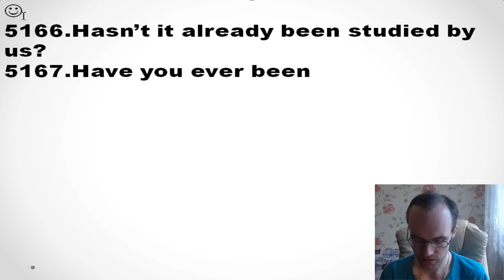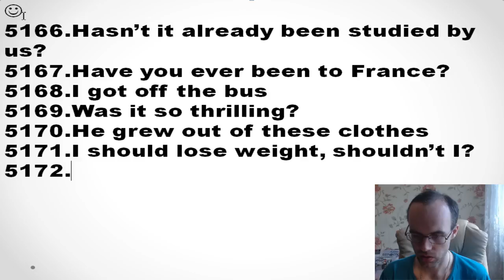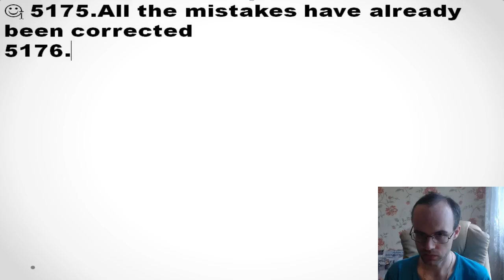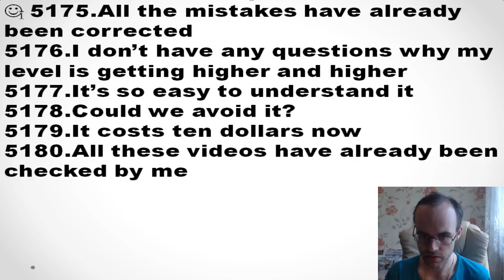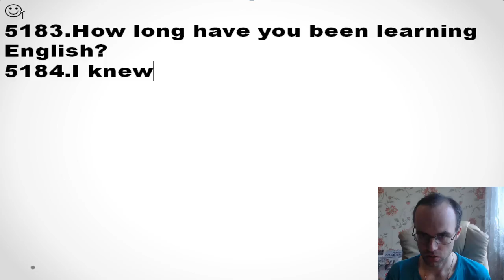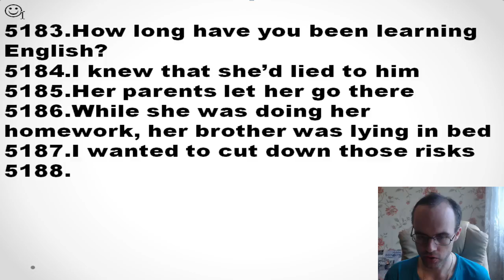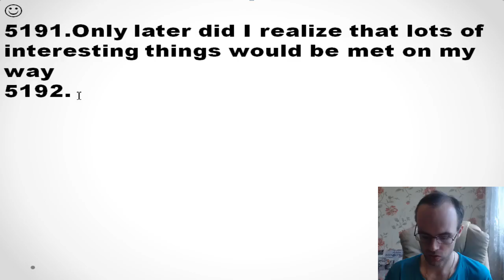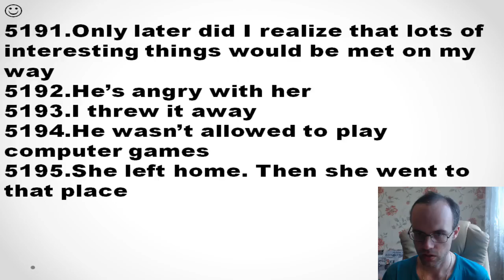ИТОГОВАЯ КОНТРОЛЬНАЯ 153 АНГЛИЙСКИЙ ЯЗЫК ЧАСТЬ 2 ПРАКТИЧЕСКАЯ ГРАММАТИКА УРОКИ АНГЛИЙСКОГО ЯЗЫКА